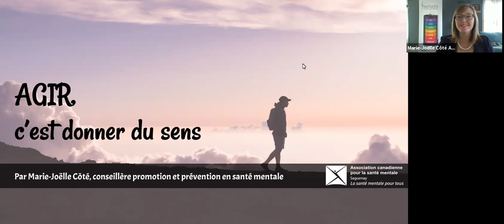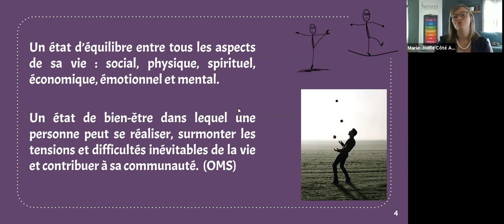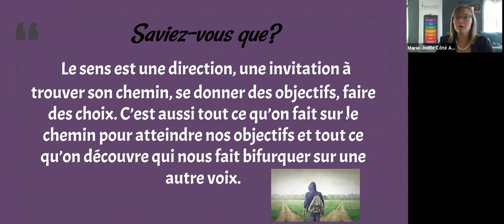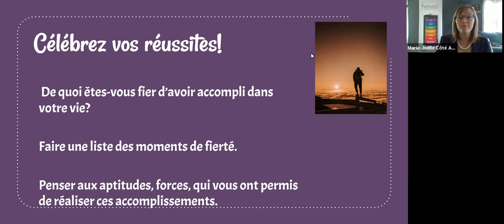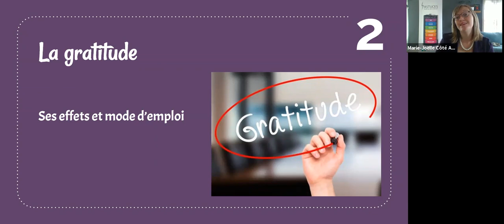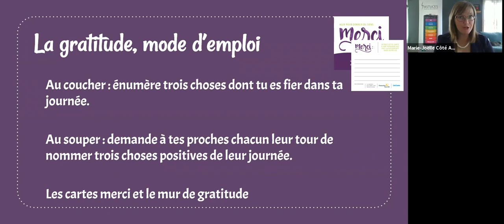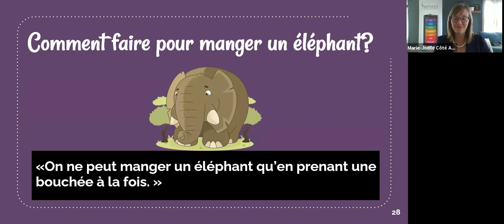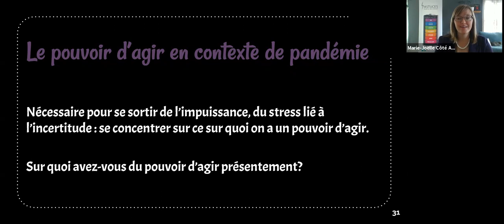Conférence midi AGIR pour donner du sens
Conférence sur une des 7 astuces pour se recharger, Agir. Présentée par la conseillère en promotion et prévention de l'Association canadienne pour la santé mentale filiale Saguenay dans le cadre de la Semaine nationale de la santé mentale 2021.